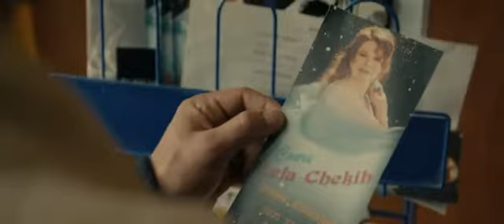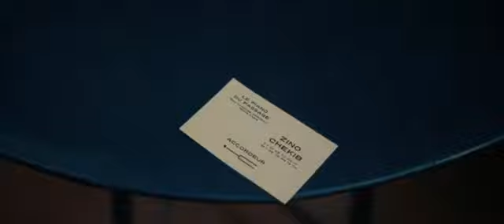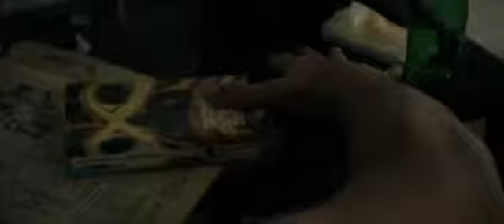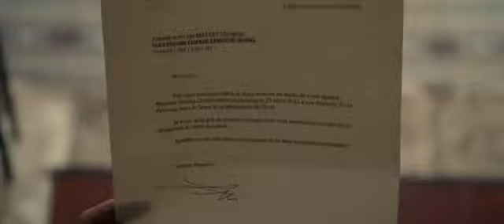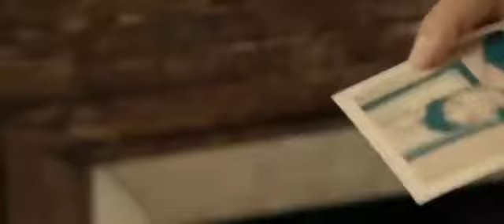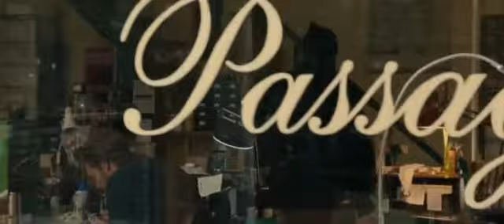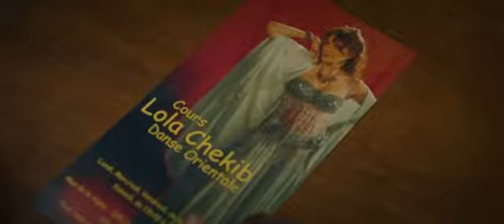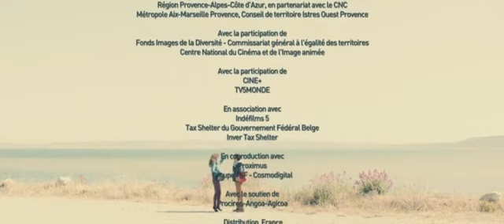Watch Lola Pater 2017